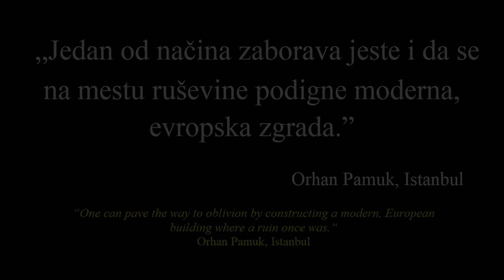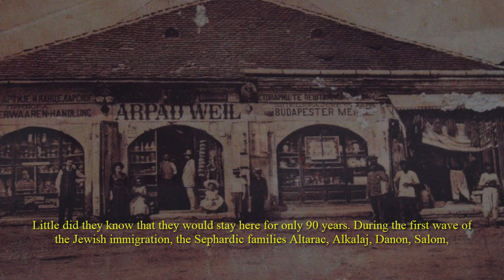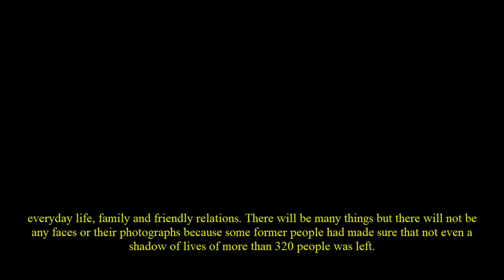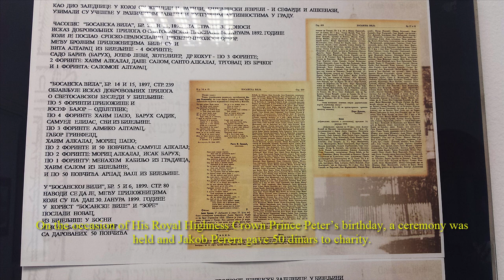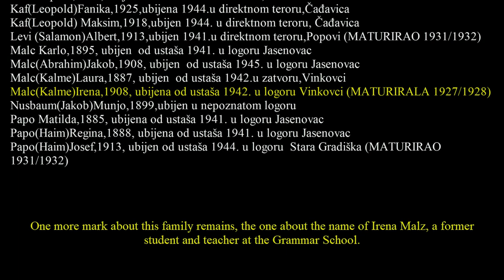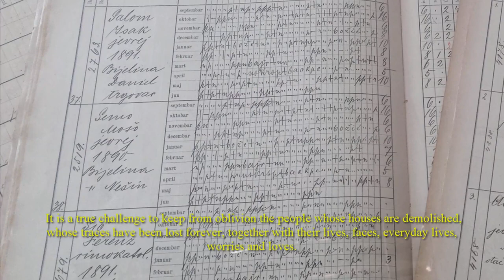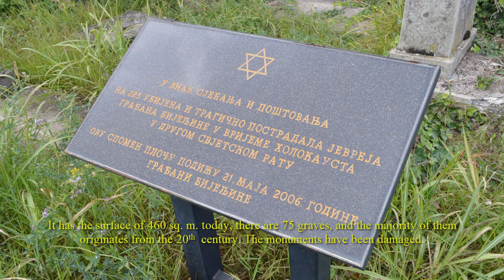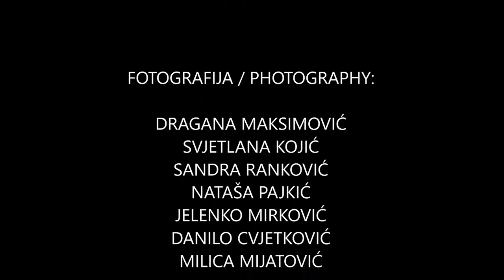ŽIVOT BIJELJINSKIH JEVREJA (English subtitles)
„ŽIVOT BIJELJINSKIH JEVREJA”,

FILM UČENIKA GIMNAZIJE „FILIP VIŠNJIĆ” IZ BIJELJINE, AUTOR – PROF. KARMELA RAKIĆ